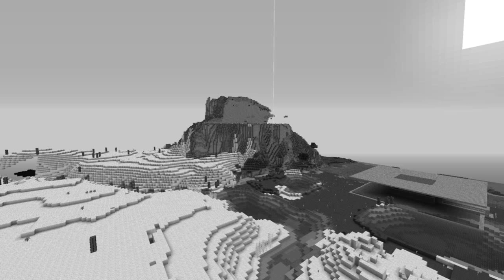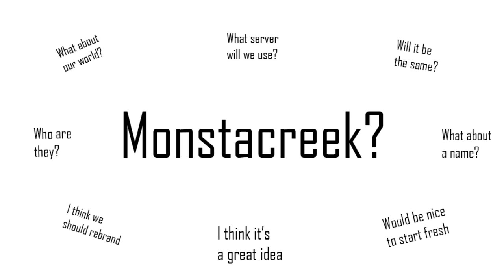Announcement- Goodbye Monstabear | Hello Affinity!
So goodbye Monstabear, Hello Affinity!

Please remember I never ask you to do anything, not even to click the like button, so if you could support the server it would really mean a lot to me!

THIS IS NOT FAKE!